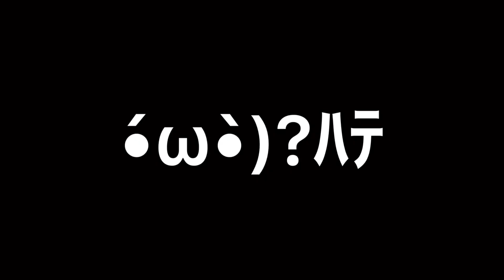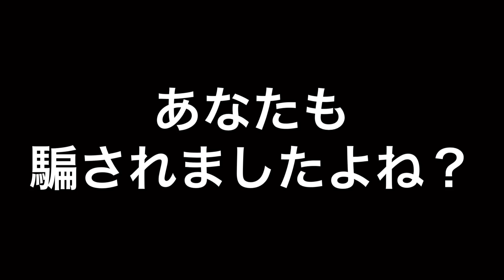【斉藤さん】ブラックな斉藤さんでブラックと公言してみたwww【女声釣り】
見た目も女の子っぽくなる新種の女声釣り師目指します！
顔はTwitterに載せてます！

動画内やサムネで使うイラスト募集しています！
女の子ver男の子ver両方ほしいなぁ
相手のイラストも募集してます！